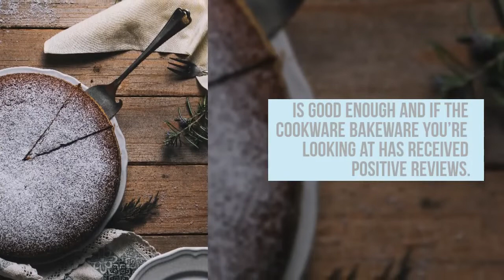Best Wayfair s Cookware Bakeware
Top 10 Cookware Bakeware 2019
When it comes to choosing the best Cookware Bakeware, there are some things that you need to keep in mind. Apart from the obvious fact that you need to know about the compatibility with your vehicle, you also need to see if the manufacturer is good enough and if the Cookware Bakeware you’re looking at has received positive reviews.

Believe it or not, quality is something that you should absolutely look for when buying the best Cookware Bakeware. Today, we are going to take a look at our top ten best Cookware Bakeware in order to help the readers pick the best one out of the bunch.

I think you are very lucky To be toddler bedroom furniture . I believed that Cast Iron Round Dutch Oven is a amazing product. If purchased at the right cost furniture felt pads . not wonder you're finding for coupons. Please check best price before making a purchase. You won't be disappointed with 1950's bedroom furniture Wayfair .